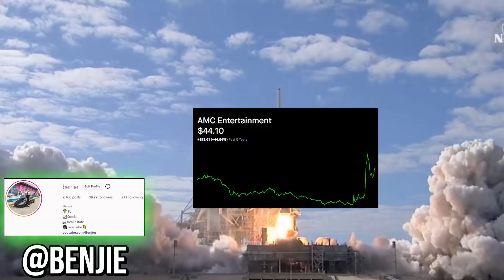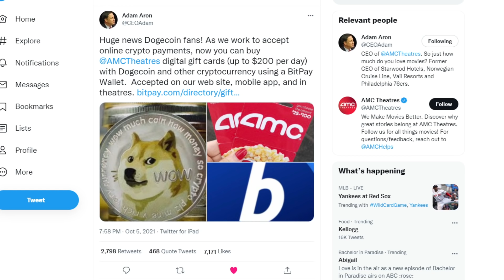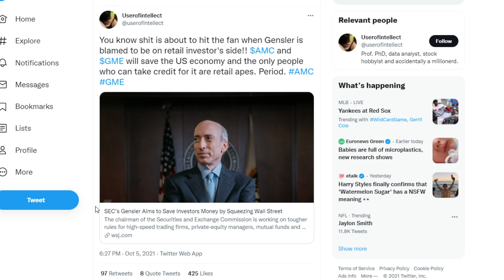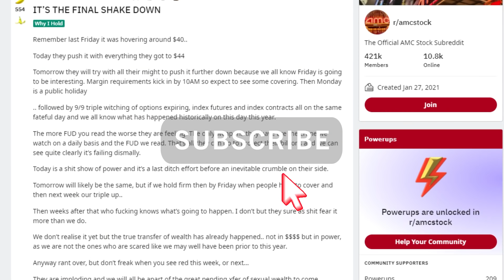🚀 AMC STOCK | GARY GENSLER IS ON OUR TEAM! IT'S OFFICAL!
📹🎙️ Video Title: 🚀 AMC STOCK | GARY GENSLER IS ON OUR TEAM! IT'S OFFICAL!